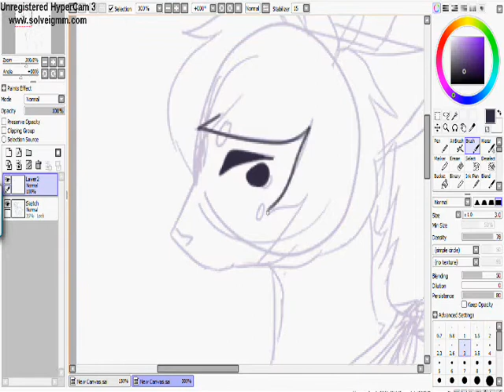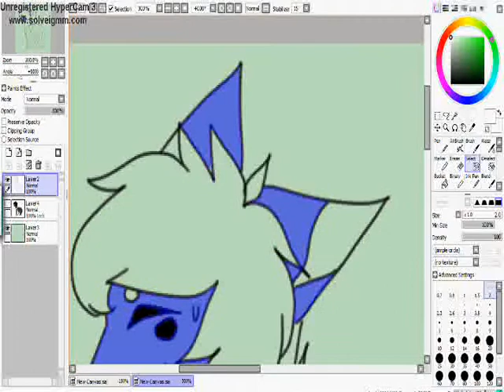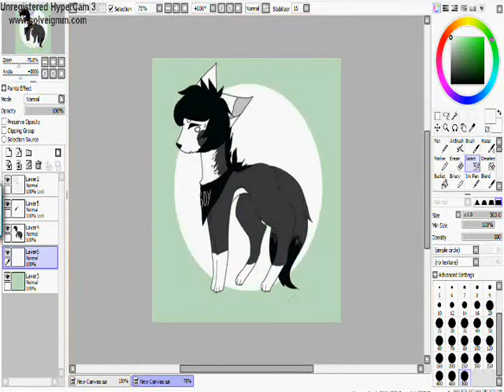Azusas Gift Speedpaint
A gift for my friend on Deviantart

Character(c) Azusas
Art(c) Me

Song:

Lapalux - Without You (Radio Edit)